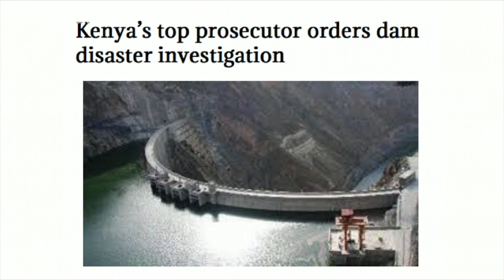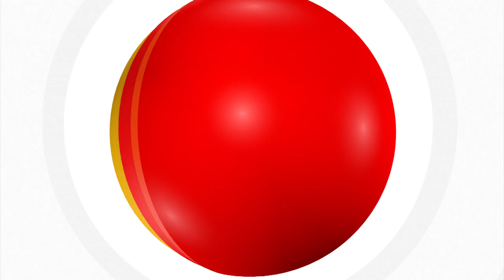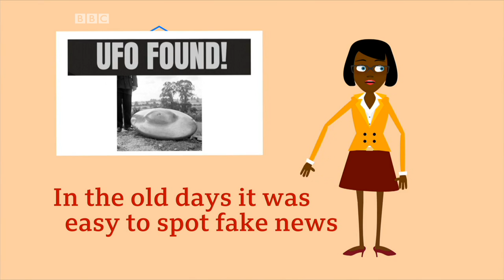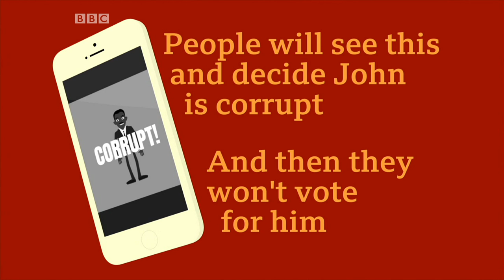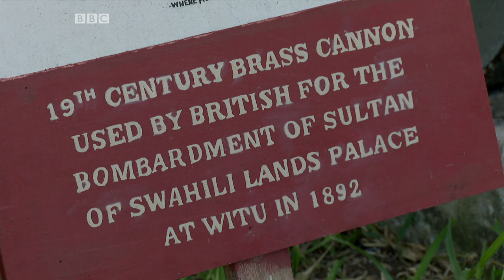Meet Ilhan Omar the Somali born US congress woman, and tour visit Lamu with us - BBC What's New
Also this week Debula has been back to her old school in the Kenyan capital Nairobi to find out how much you know about spotting a fake news story. Plus we meet the Senegalese photographer who is promoting black excellence, and find out why a Somali-born woman is making waves in US politics.